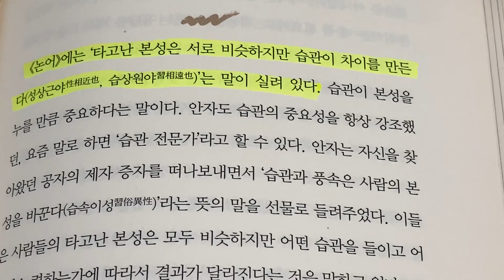습관이 본성도 이긴다